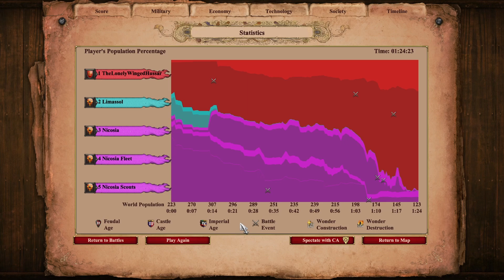Historical Battles - Cyprus (1191)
Richard The Lionheart traveled through the Mediterranean Sea to meet the other crusaders in the Holy Land but the weather was very hostile!

If you want, you can help me buy a new pair of wings

00:00 - Coming soon...
00:08 - Intro
00:25 - Scenario Intro
1:52 - Gameplay
37:06 - Scenario Outro
38:12 - Statistics
38:56 - Outro